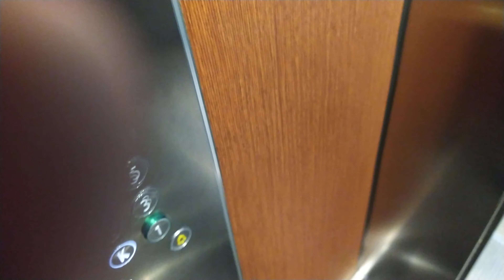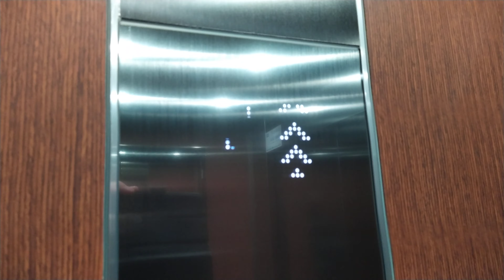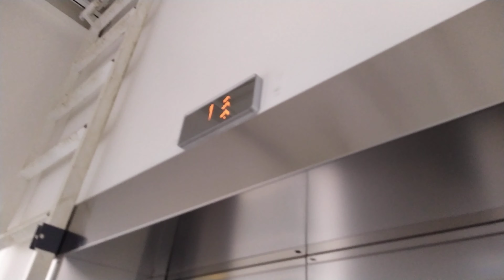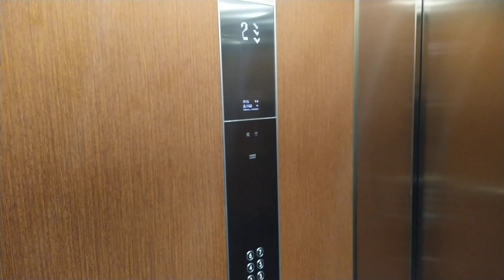2020 Kone monospace tr. elevator/lift at ElectroCity A, Kupittaa, Turku, Finland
Location: Electrocity A, Kupittaa, Turku, Finland
Type: Traction, Monospace
Brand: Kone
Year installed/modernized: 198?/2020
Serial number: 43864330
Floors: 8 (K,*1*-7)
Capacity: 15 persons/1150kg
Next time: 8.2022
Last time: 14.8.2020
Maintained by Kone
Filmed: Fri 3.2.2023
Camera: Nokia 7.2 (48MP)